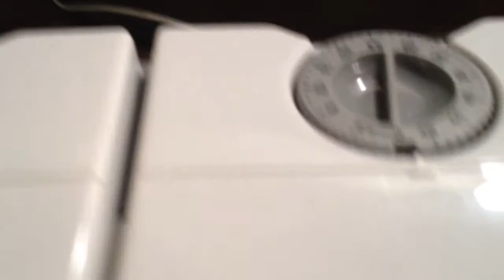Netduino controlled pet feeder (Part 2)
Progress update on the internet-connected pet feeder.